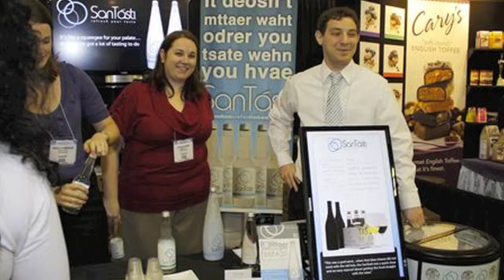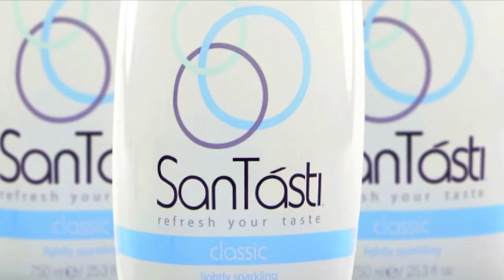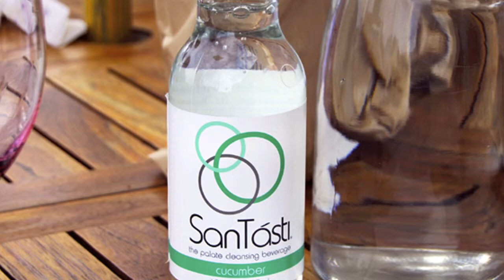Wine Region News Radio- SanTasti Slideshow Part 3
Nicole Chamberlain, president of SanTasti Inc., is interviewed by Lynn Diehl of WIne Region News. The interview gives an indepth look at the history of SanTasti, all tied in with the pictures that make up the story of the company.